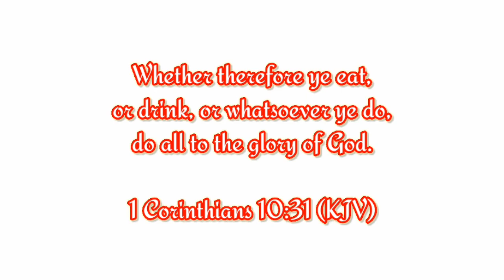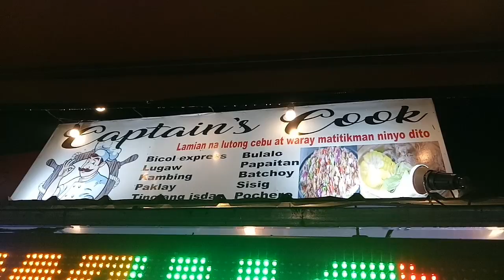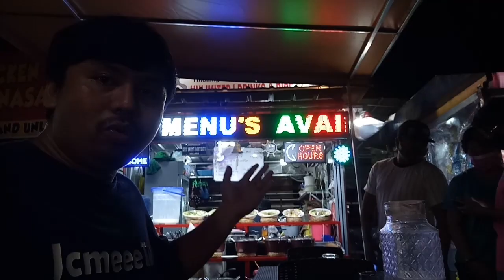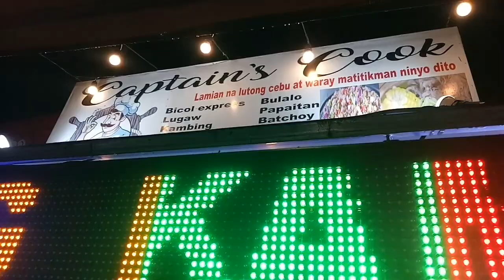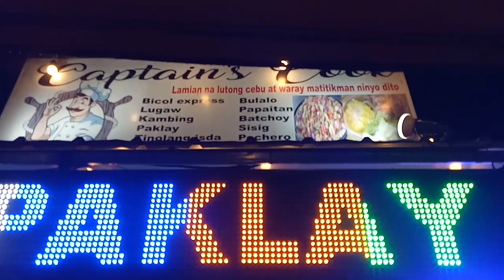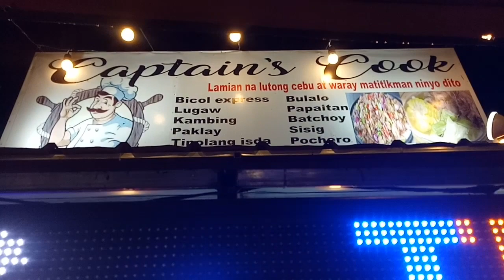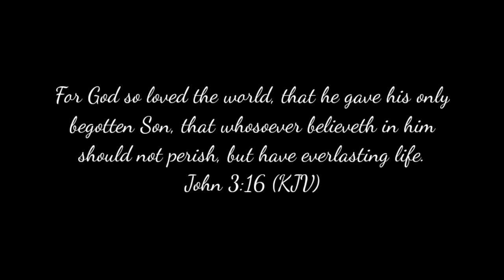Captain's Cook Restaurant (Gen. Trias Cavite) [fts]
Pasong Kawayan II, General Trias Cavite

Captain's Cook Restaurant serves Bulalo, Kambing Meals & more Filipino Dishes with its Quality Delicious Taste.